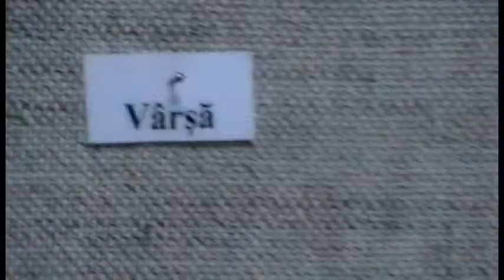Unelte vechi de pescuit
Muzeul  Bicaz